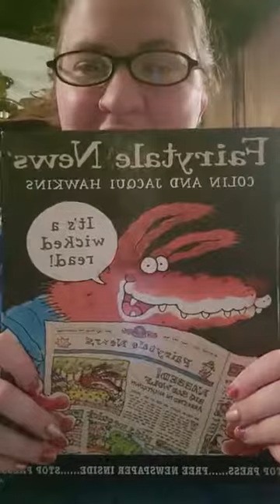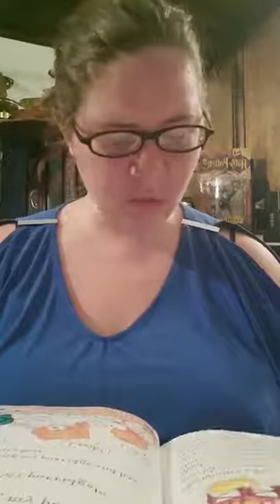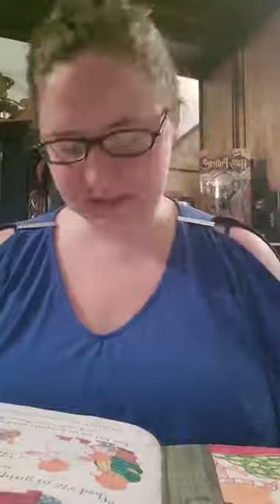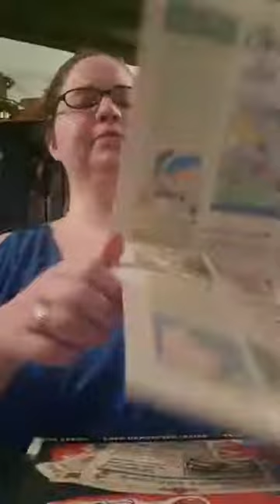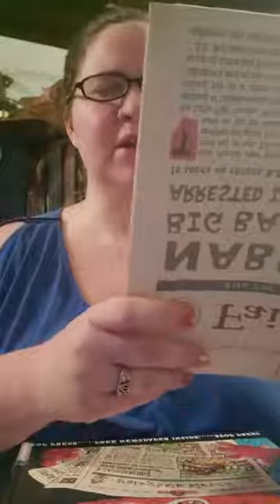July 8, 2020